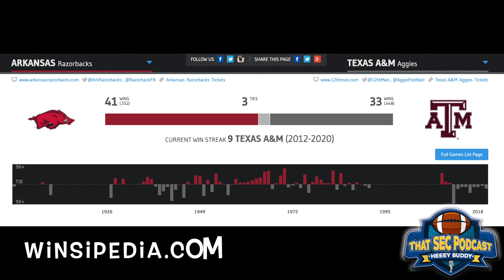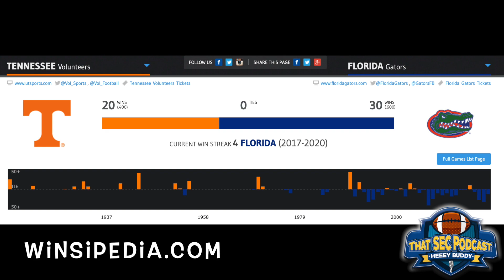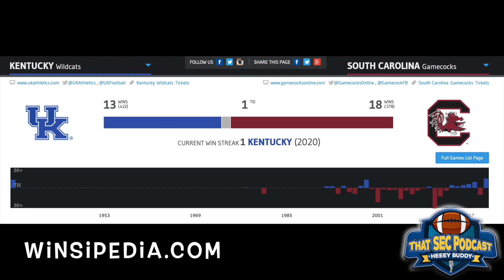Week 4 SEC kickoff times revealed Arkansas Texas A&M, Tennessee @ Florida, Kentucky @ USC, LSU @ MSU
This clip is from the Sept 14, 2021 edition of That SEC Football Podcast; full episode can be found